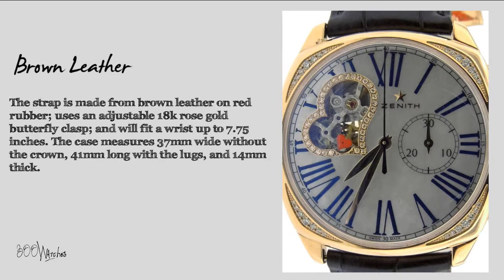Zenith Heritage Lady Star Open Gold Diamond MoP Watch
This Zenith Heritage Lady Star Open, model number 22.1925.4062/80.C725, is a new luxury watch. Photos of the actual timepiece show that it is in excellent condition, with no signs of wear on the case, crystal, or strap. It is fully functional, guaranteed 100% authentic, and sells at a retail price of $35,400.